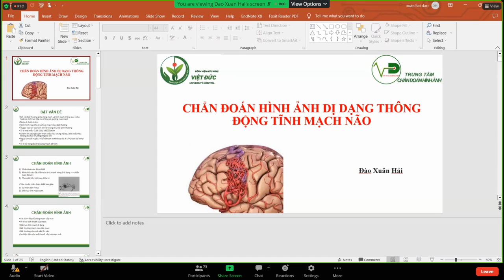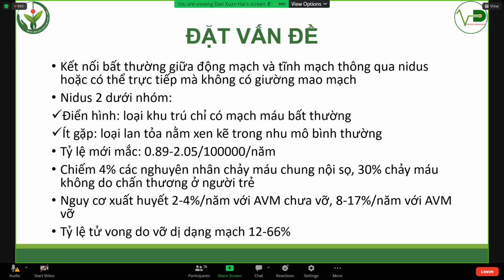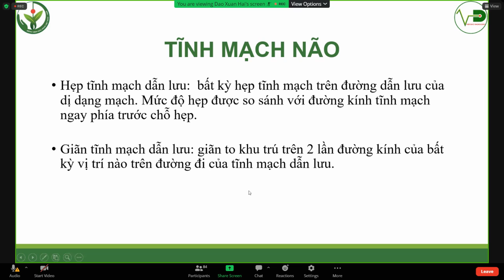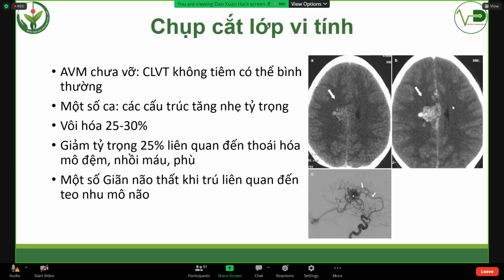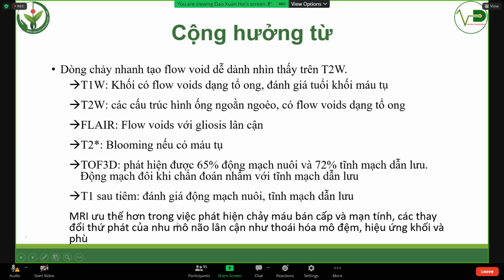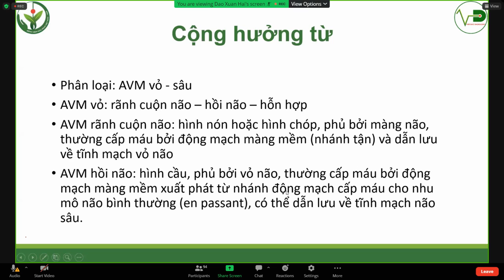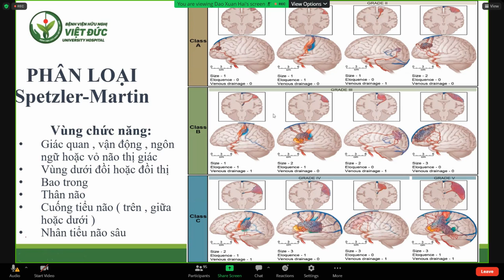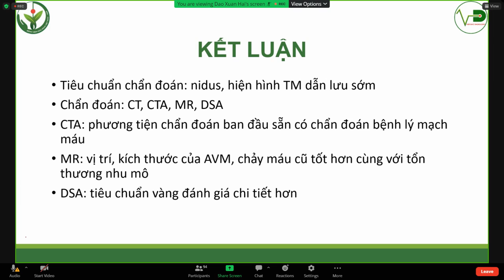CHẨN ĐOÁN HÌNH ẢNH DỊ DẠNG THÔNG ĐỘNG TĨNH MẠCH NÃO | BS. Đào Xuân Hải